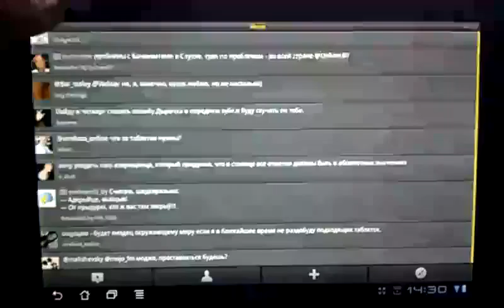Like to read my friends